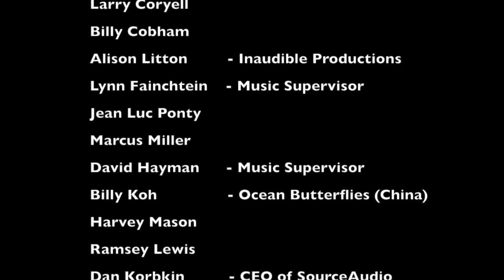ExpandMusic with Noel Webb feat Marion Meadows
Noel Webb radio interviews Marion Meadows